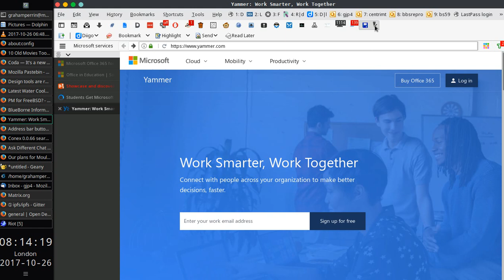Firefox in the aftermath of Tab Suspender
Firefox 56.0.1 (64-bit) on FreeBSD-CURRENT.

Tab Suspender (compatible with Firefox 57+) disabled long ago, and I thought that I had – more than once in the past – spent a long time fixing things and removing offending items from the history of Firefox, but today I (re)discovered offending items in history.

For the two unusable tabs at the start of this recording, missing from history, rediscovery required a search engine. The results of those searches are towards the end of the recording.